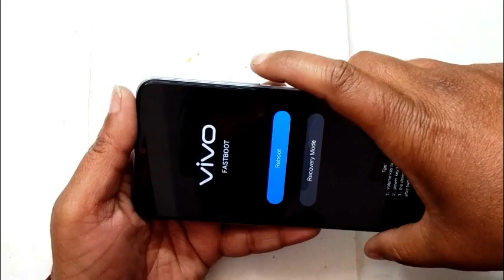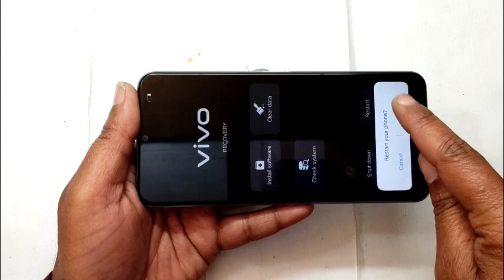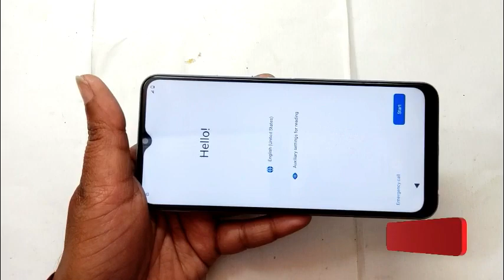Vivo Y20 Unlock🔓 | vivo y20a |vivo y20g | vivo y20s | vivo y20i unlock / hardreset without computer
Vivo y20 frp unlock, vivo y20 unlock
Vivo Y20A Google unlock🔓 without Computer ( Pattern, Pin, Password, FRP Bypass)VivoY20AGoogleunlock
vivo y20 frp unlock by anmol khushi technicalking new trick 2022

Vivo Y20G,Y20A,Y20S,Y20I,Y20 Frp Bypass/Reset Google Account Lock Android 11 | Without PC
Vivo V2021 FRP Bypass || Vivo Y20G //Y20A //Y20S //Y20I // Google Account Unlock Android 11|Without Computer 2022